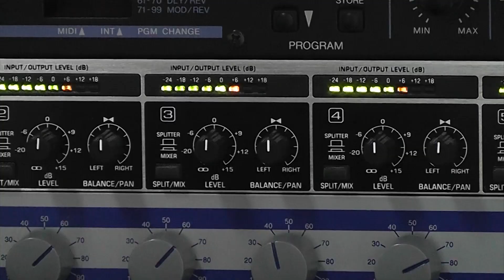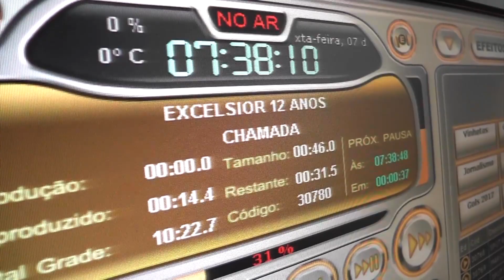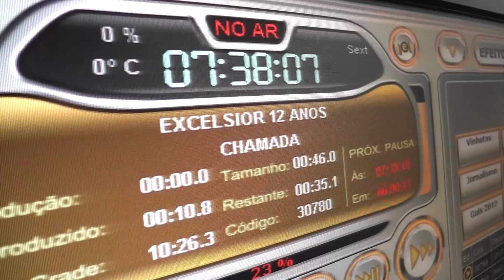12 Anos da Excelsior Jovem Pan